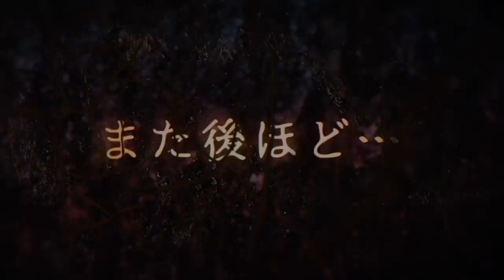ナナフシギ ノヴさん 一緒に廃墟に行った友人が…「自分のチャンネルじゃできない程のエグい怖い話」エピソード400回達成記念企画 THCオカルトラジオ ep.SP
祝！メインエピソード400回達成記念企画！
ゲストによる「自分のチャンネルじゃできない程のエグい怖い話」
記念すべき1人目は！
ナナフシギ ノヴさん！

はじまり 0:00
「H先輩の話」2:21
「旧久里浜病院の話」31:03

[使用機材]
・マイク
AKG　C747
・オーディオインターフェイス
YMAHA MG10XU
・DAW
ProTools
PC
APPLE MacBookPro＆AIR

[使用機材]
・マイク
AKG　C747
YMAHA MG10XU
・DAW
ProTools
PC
APPLE MacBookPro＆AIR

From Book
From Internet

DOVA-SYNDROME様
写真AC様
on-jin様

THCOT